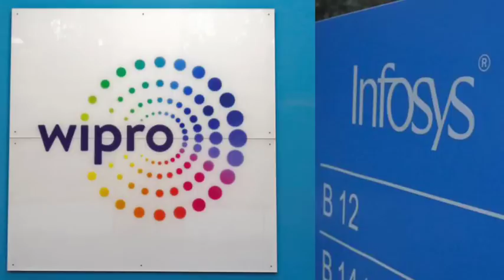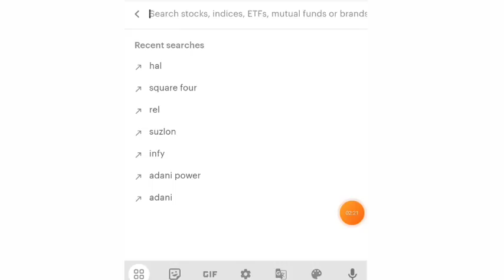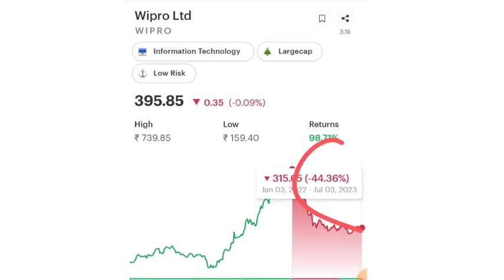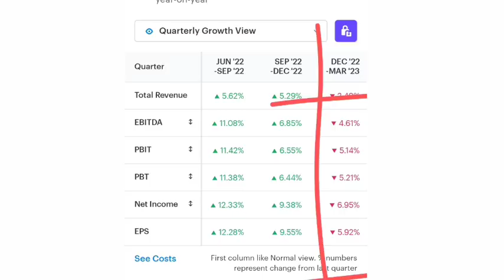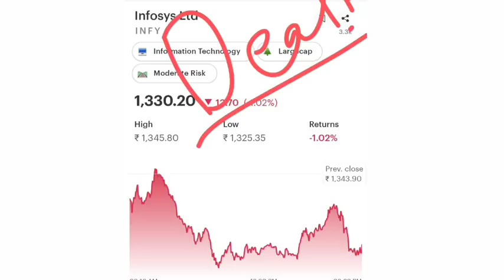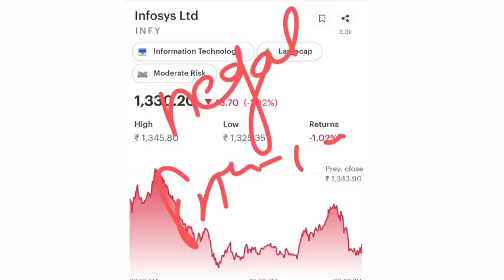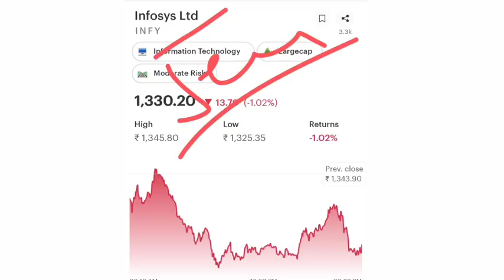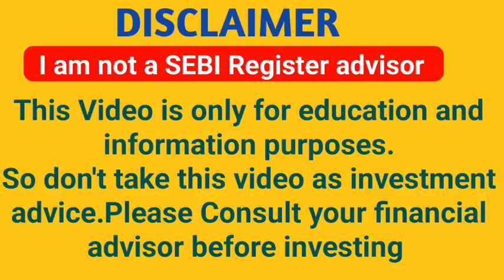Infosys share latest news | Wipro share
To open demat account with :-

Topic covers

infosys share news5
infosys buyback
infosys share bubonus